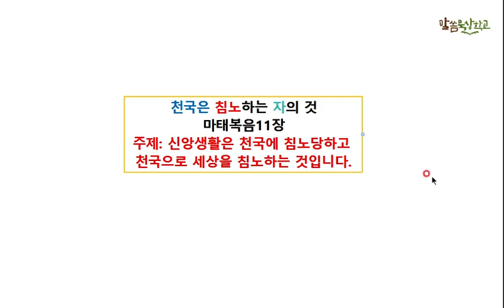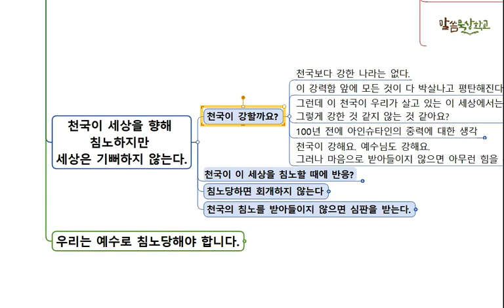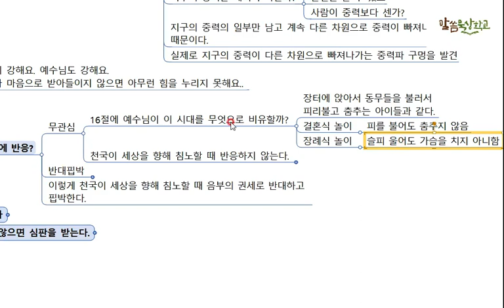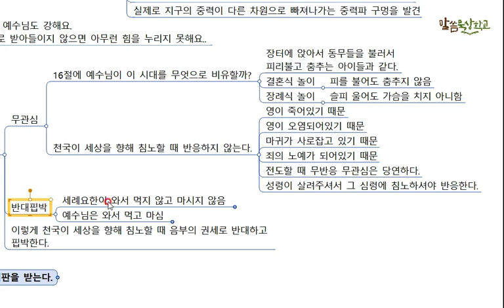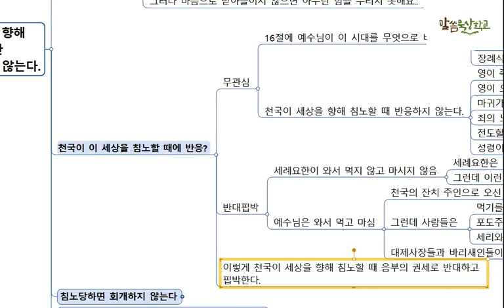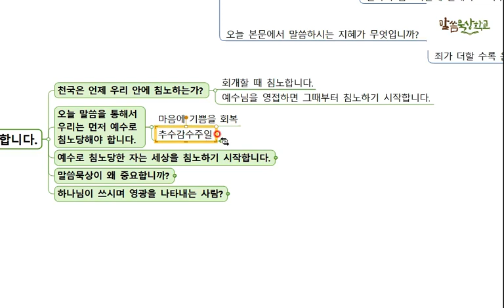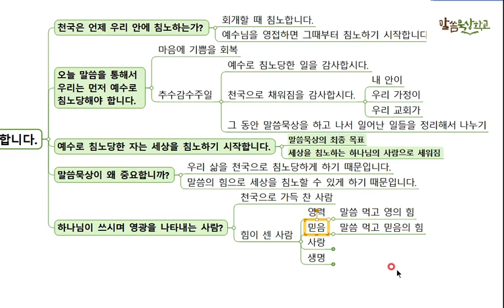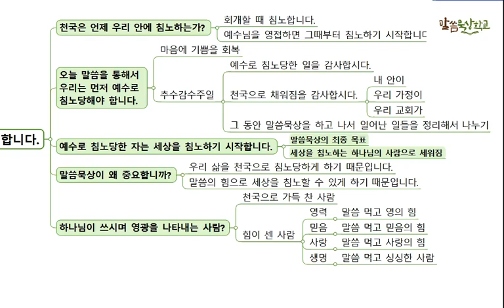주일설교 마태복음11장 "천국은 침노하는 자의 것"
말씀묵상의 원리와 마인드맵 원리로 만들어진 강해설교입니다.
말씀묵상을 통해서 천국을 세상에 침노시키는 하나님의 사람이 되시기를 바랍니다.